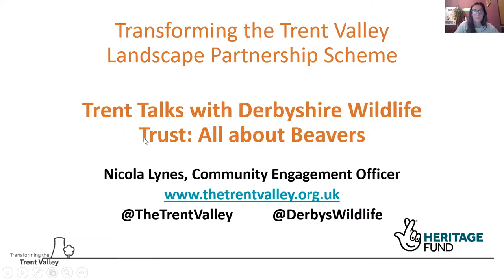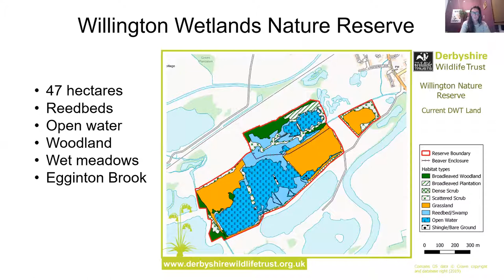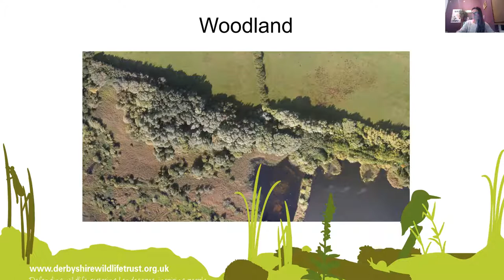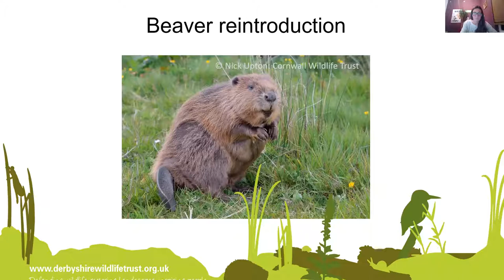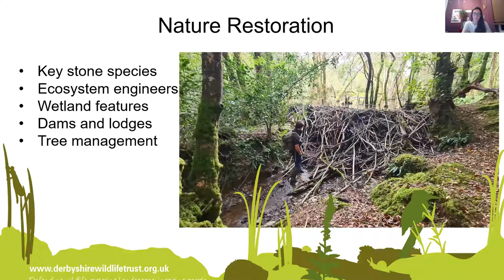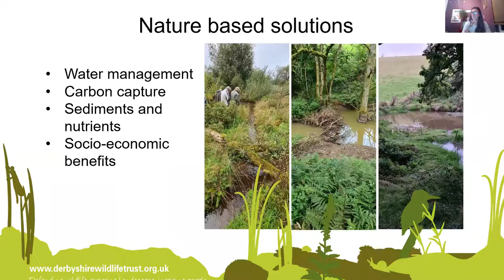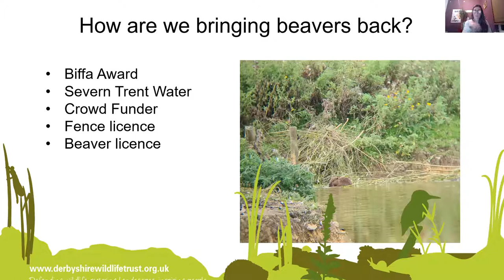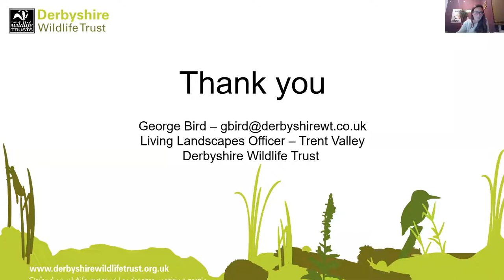Trent Talks with Derbyshire Wildlife Trust: All about Beavers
This is a recording of the webinar held on Thursday 11th February 2021 as part of the 'Trent Talks' series. George Bird from Derbyshire Wildlife Trust gives a presentation about Willington Wetlands and the project to introduce beavers back to this site.